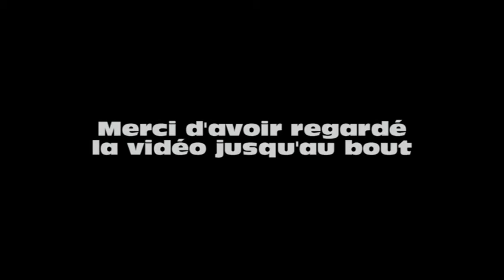Détournement - Harry Potter / Koh-Lanta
Et si Harry Potter et ces ami(e)s faisais Koh-Lanta ?!

Détournement d'Harry Potter avec la bande son de Koh-lanta.